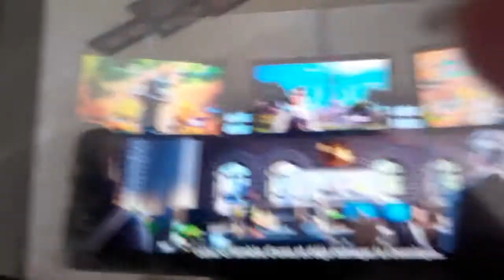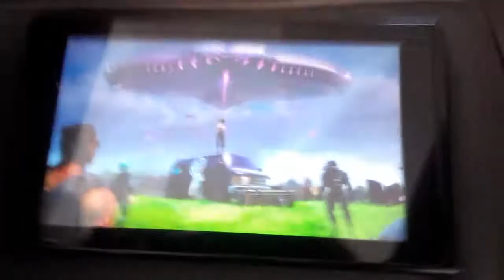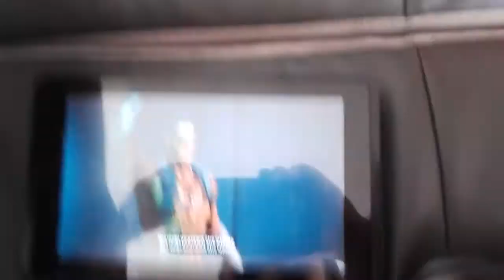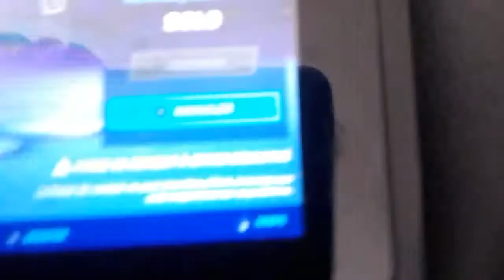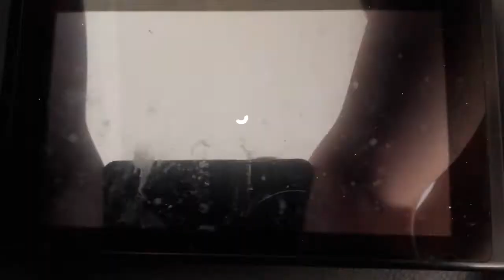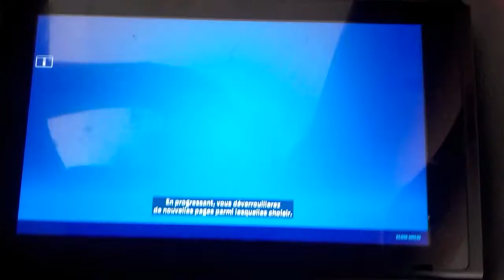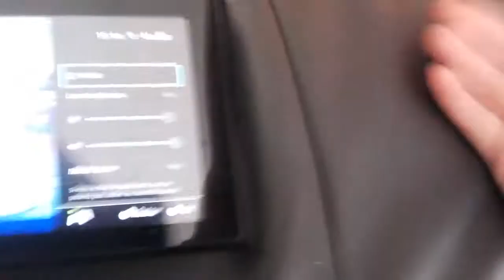la saison 7😨😨😨😨😨😨